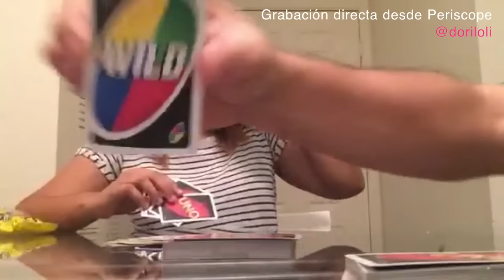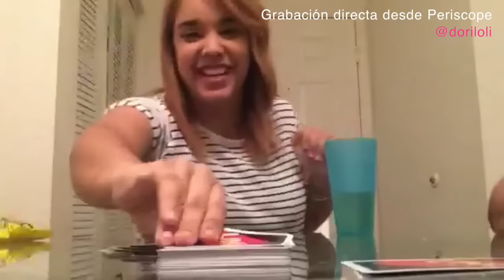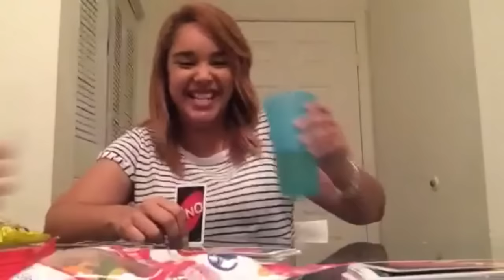HUEVAZO EN LA FRENTE | PERISCOPE HIGHLIGHTS | DORI LOLI VLOGS